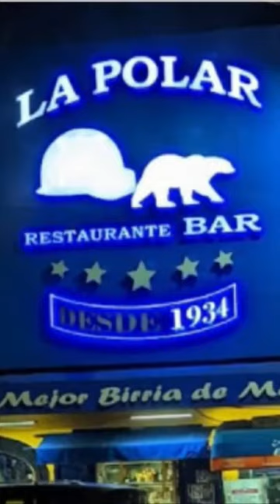Muerte y corrupción en "La Polar"; Antonio Monroy no sería el primer escándalo del restaurante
El restaurante La Polar continúa en la polémica toda vez que nueva evidencia ha sacado a la luz posibles nexos con la Unión Tepito, grupo del crimen organizado de la Ciudad de México.

Es importante recordar que tras el caso de Antonio Monroy, un comensal que tuvo problemas con los meseros del restaurante al no aceptar el cobro excesivo de su cuenta, y por consiguiente fue asesinado en el lugar, el restaurante fue clausurado e investigado por la Fiscalía capitalina.